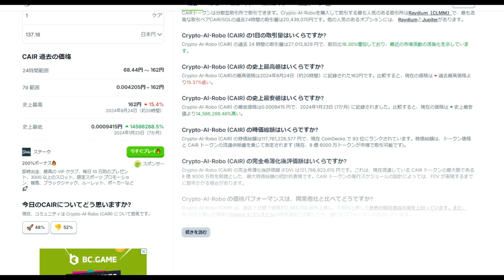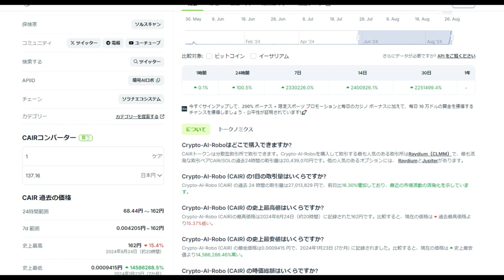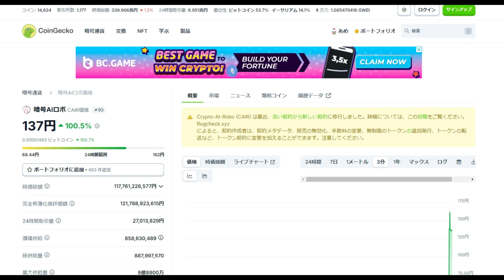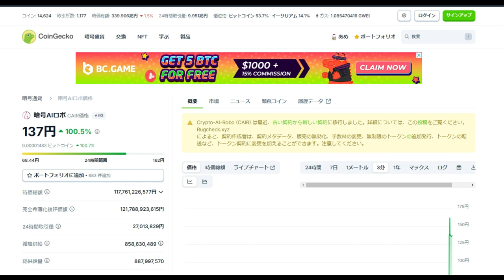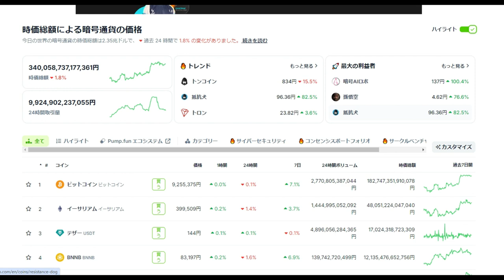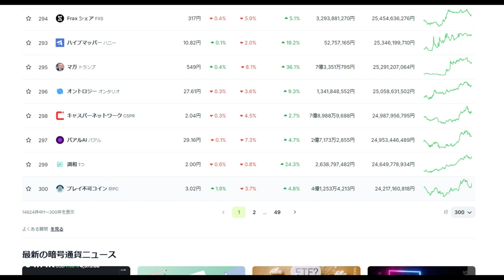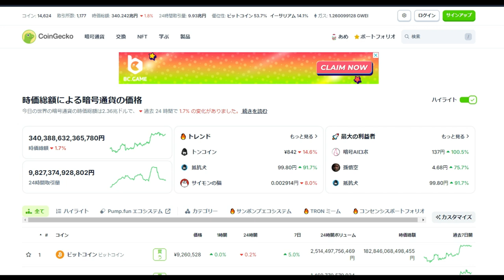【仮想通貨】暗号AIロボ「夢の終わり」